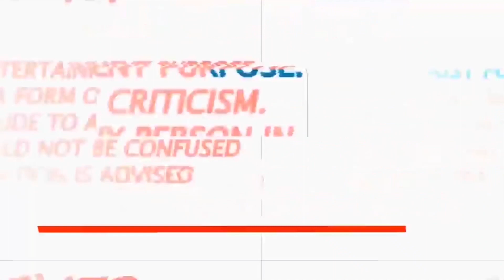বাশঁ থেরাপি Ft.YOURBADSHA420 || Year Review 2021|| ভাইরাল সব বিনোদন || All About 2021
বাশঁ থেরাপি Ft.YOURBADSHA420 Year Review 2021 ভাইরাল সব বিনোদন  All About 2021 AND New bangla roasting video 2022 and publishd by yourbadsha420.
This video is only entertainment purpose so don't take seriously.

 28 of the year 2000 of Bangladesh under Chapter 6, Section 36 and Chapter 13 Section 72. According to that law

usually focus on joking about what the people are doing not the individual themselves, please don't go spreading hate it's all for laughs

Video Tage:
year review bangladesh 2021,year rewind,year review 2021,all viral news 2021 bangladesh,2021 all issues in one video,
best year review,mp murad,murab call mahi,manike mage hithe,viral songs 2021,uff bujhla na roast,2021 best tiktoker,
porimoni new video,spiderman bangla,pawri hori hai new,tumi bujhoni,bitik baaz,behula,katrina,Osthir Stupidiance,KaaloBador,Cinebap,Sure Binodon,Badmas Bipua,Bisakto Chele,RnaR,Mr Dot BD,BANGLADESHI REACTOR,DULABHAiDULABHAi,
Bong Leela,FerhaN EvaN,Manchu Dada,Bangla Talkies,We Are ProtesteR,Rahul Dey,NoTheZus,Pukur Pakami ,CHOTTO CHELE ,Otho Bangla ,SEE U NOT FOR MIND,
Bangla Medium ,ShowOffs Dhk ,Bengali Babu Abhishek ,SS Troll ,The Bong Guy ,The Dirty Guy ,KhilliBuzzChiru ,siam ahmed viral fan,